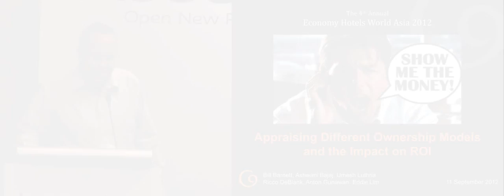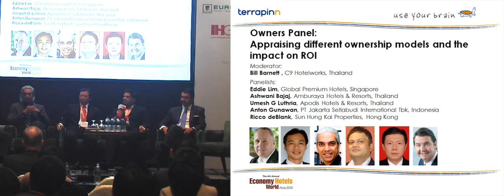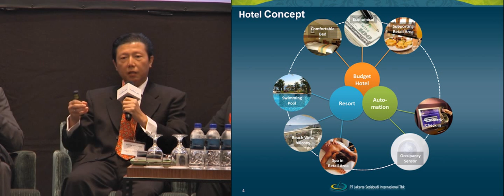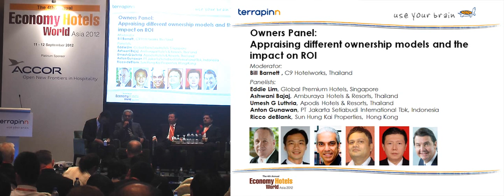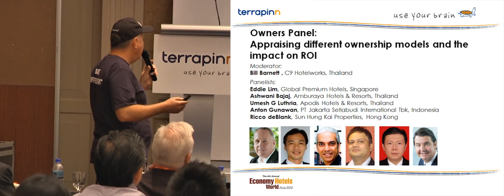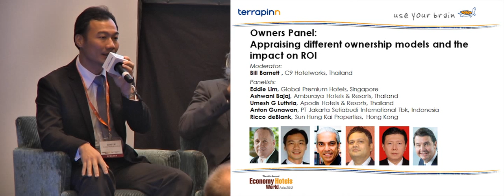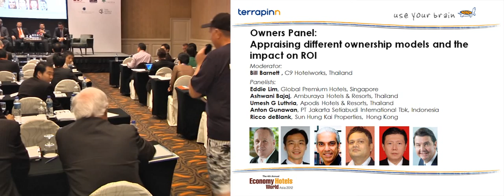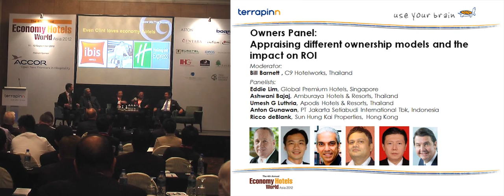Appraising different hotel ownership models and impact on ROI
Opportunity, investment, strategy and innovation for hotel owners and operators- presentations and video content from our events.

Economy Hotel World Asia 2012-The economy hotel conference for hotel owners, property developers, investors and operators looking to enter or expand their market share in Asia Pacific on the economy and limited service segment.

Panel discussion on appraising different hotel ownership models and impact on ROI featuring:

• Christina Bautista, VP, Business Development, SM Hotels and Conventions Corporation, Philippines
• Eddie Lim, CEO, Global Premium Hotels, Singapore
• Ashwani Bajaj, Managing Director, Amburaya Hotels & Resorts, Thailand
• Umesh G. Luthria, Executive Director, Apodis Hotels & Resorts, India
• Anton Gunawan, General Manager, Hotel Division, PT Jakarta Setiabudi International Tbk, Indonesia
• Bill Barnett, Managing Director, C9 Hotelworks, Thailand